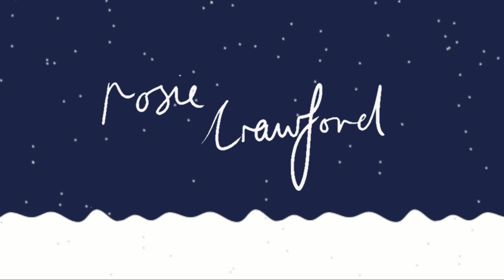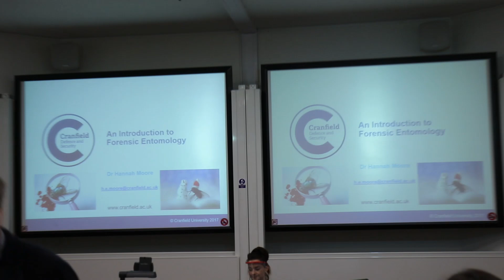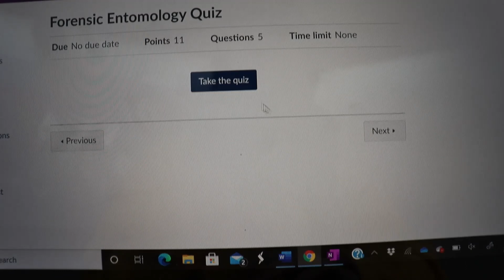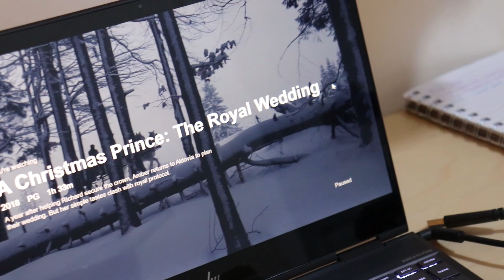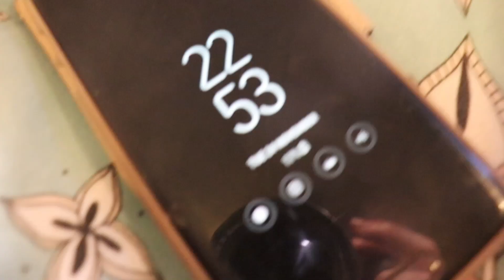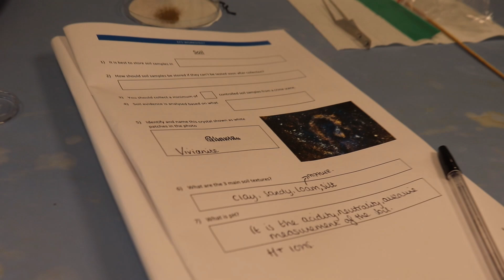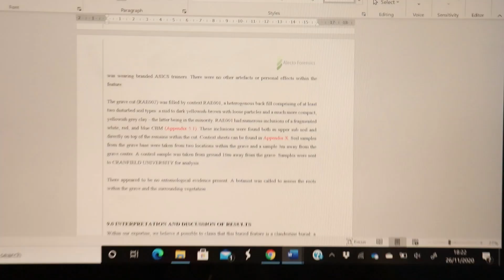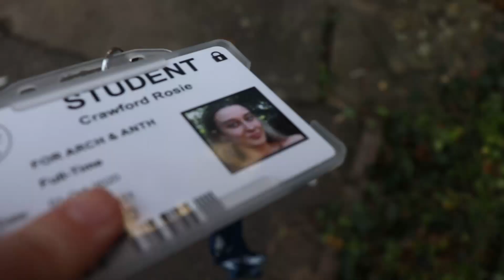It's Bug Week!!! // Week in the Life of a Forensics Student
Hellooo welcome to a very late video documenting my Environmental Forensic Science week at Cranfield University - but one that I hope you'll enjoy! If you only came for the flies under the microscope then head to 7:44 (totally fair enough tbh).

✽ Where is your Master's? Cranfield University
✽ What is your Master's in? Forensic Archaeology and Anthropology